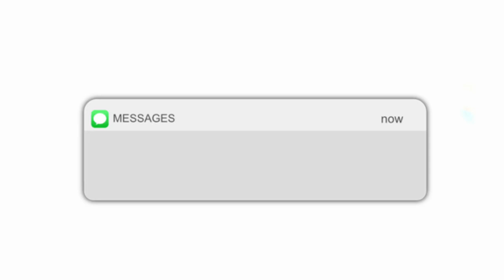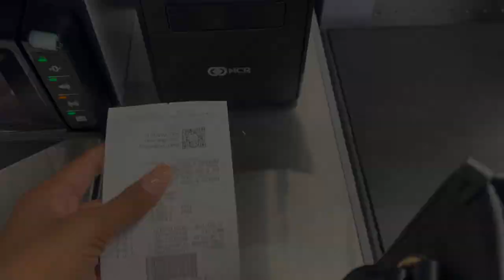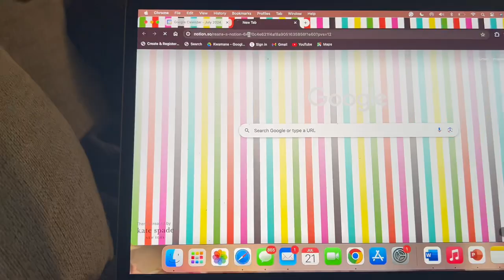Sunday Rest Vlog | Getting Back On Track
FQA 💖
Where do you find your music? SoundCloud / YouTube
What kinda camera do you use? Sony zv-1f / cannon g7x mark ii